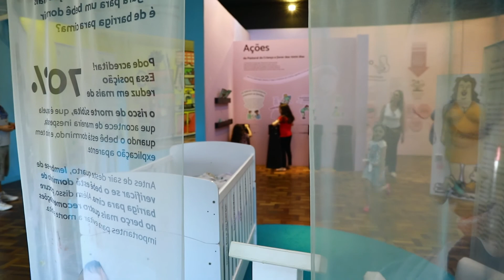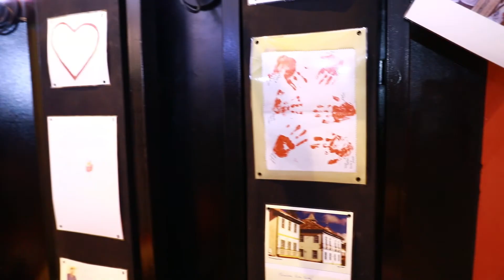Museu da vida!